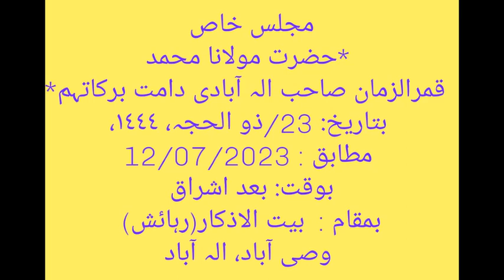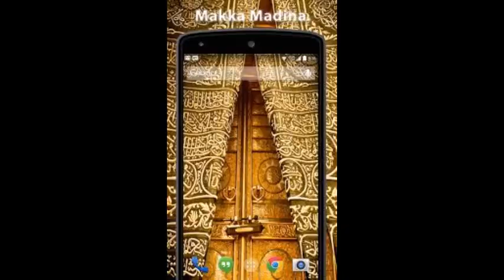MAJLIS KHAAS- HAZRATH MAULANA MOHAMMAD QAMAR UZZAMAN SAHEB ALAHBADI(DB),12-7-2023